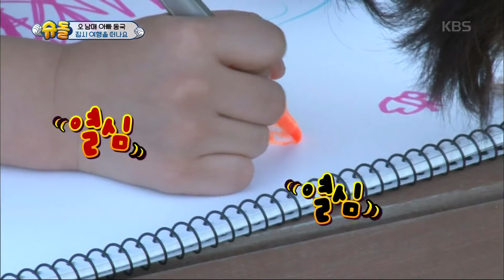슈퍼맨이 돌아왔다 The Return of Superman - 설수대 사생대회!(ft. 시안이 피 땀 눈물).20180930